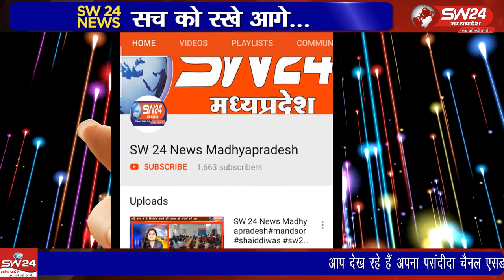Vidisha- विदिशा जिले के कुरवाई विधायक हरिसिंह सप्रे ने एक बार फिर मानवता की मिसाल पेश की है।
Vidisha- SW 24 News Madhyapradesh
विदिशा जिले के कुरवाई विधायक हरिसिंह सप्रे ने एक बार फिर मानवता की मिसाल पेश की है। विदिशा से आशीष सहेले की रिपोर्ट